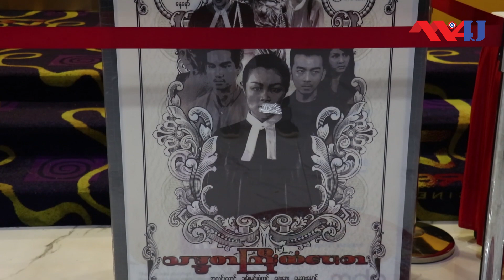သမၼတၾကီးထံေပးစာ ရုပ္ရွင္ကားၾကီး စကၤာပူတြင္ ျပသ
စကၤာပူနိဳင္ငံ ကာနီဗယ္ရုပ္ရွင္ရံုတြင္ သမၼတၾကီးထံေပးစာ ရုပ္ရွင္ကားၾကီးကို ဒီဇင္ဘာလ ၁၄ ရက္ေန႔တြင္ စတင္ျပသေနျပီး ဒီဇင္ဘာ ၁၅ ႏွင့္ ၁၆ ရက္ေန႔ တြင္ ဆက္လက္ျပသသြားမည္ျဖစ္ပါတယ္။ သရုပ္ေဆာင္ ခ်မ္းမင္းရဲထြဋ္ ရဲ႕ ဖိတ္ေခၚမႈ နွင့္အတူ ပရိတ္သတ္မ်ား ရဲ႔ ရင္တြင္းစကားသံမ်ားကို မွတ္တမ္းတင္ေပးထားပါတယ္။